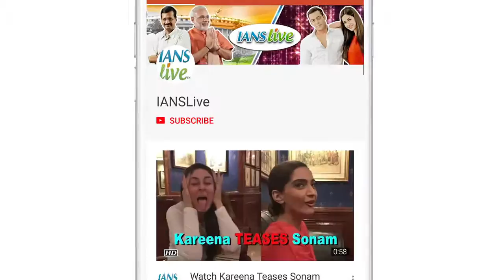Public REVIEW KEDARNATH | Sara ali khan Steals the show | Sushant Singh Rajput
Sara Ali Khan and Sushant Singh Rajput's Kedarnath has hit the screens today and audience is in all praise of this epic love saga.   Sushant and Sara's love story struggles to survive as tragedy takes centre stage in the film.